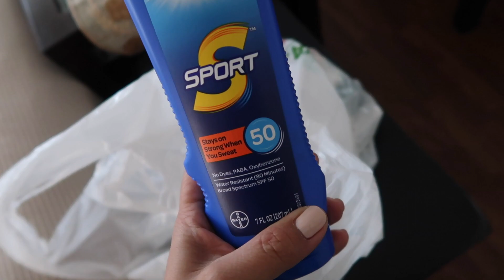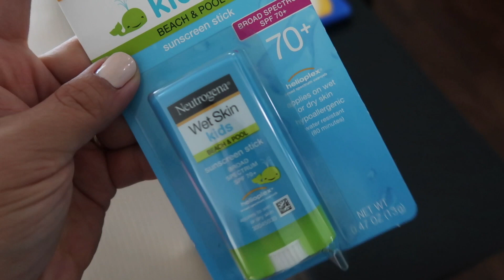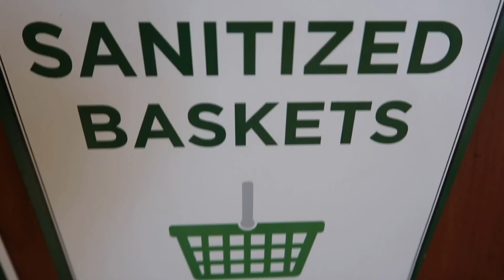This is a game changer! - itsjudyslife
Judy's Links

Benji's Links

Vlog Camera We Use:

Blendtec Blender